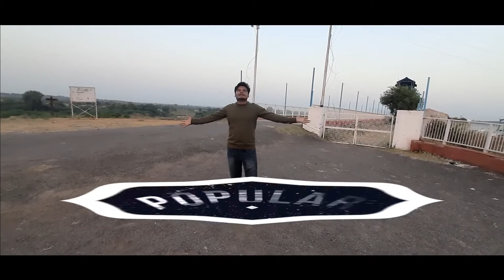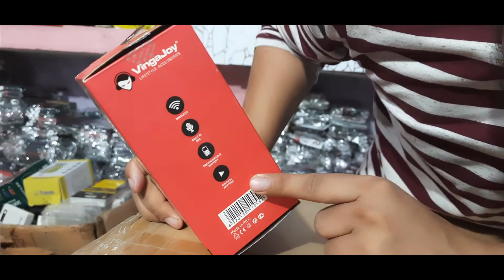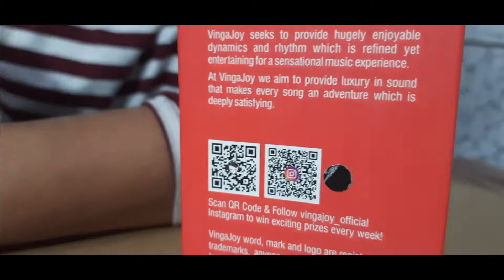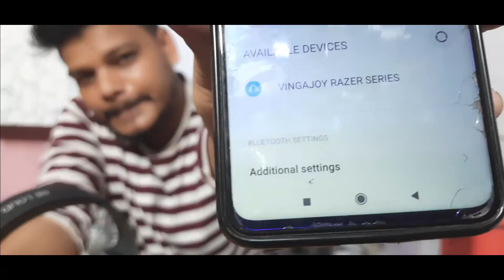VingaJoy HP-25 RAZER | Bluetooth Headphones | Headphones Unboxing | Rajat Sahu Vlogs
Hey Guys
this is Orignal and one and only your Rajat Sahu & Today i am going to do  Headphones UnboxingVingaJoy HP-25 RAZER .
this is also funny video. please keep watching .
Thanks